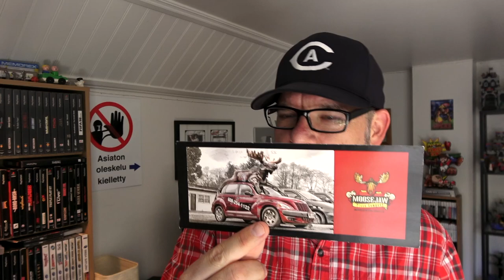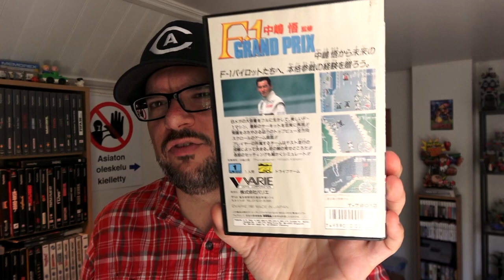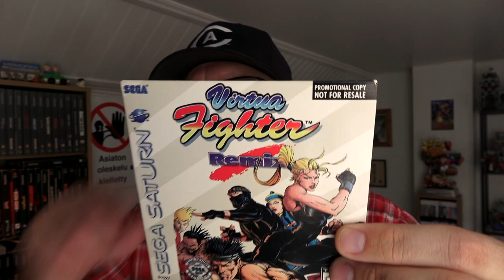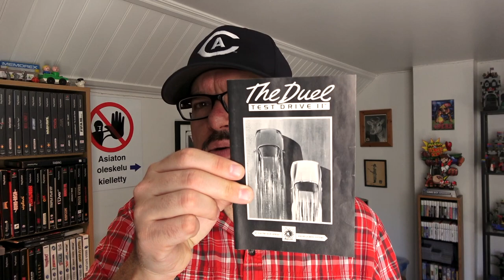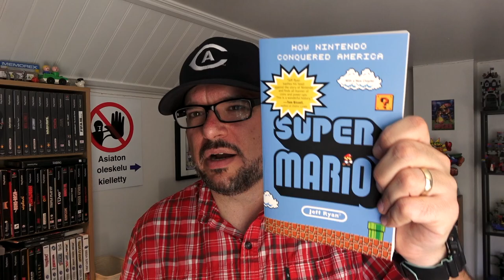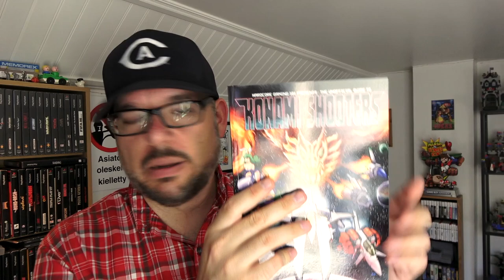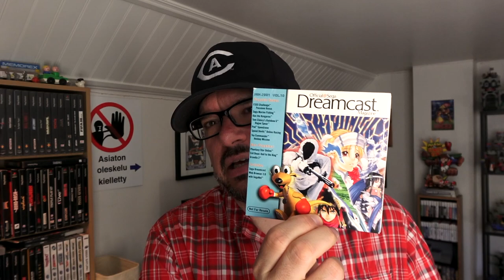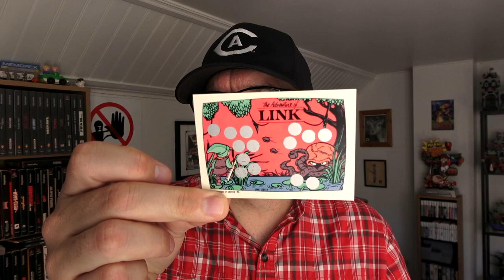The AVGC After-Action Report! | CGQ+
Last weekend I had the privilege of being a guest at "A Video Game Con" in north Jersey.  I got to meet a bunch of CGQ and CGQ+ views, hung out with Smoke Monster and with Bob from RetroRGB, gave a couple of panel talks, and took a trip to Digital Press Video Games over in Clifton.  Good times!

Huge thanks to Gary in Seattle for the awesome Mega Drive games!!